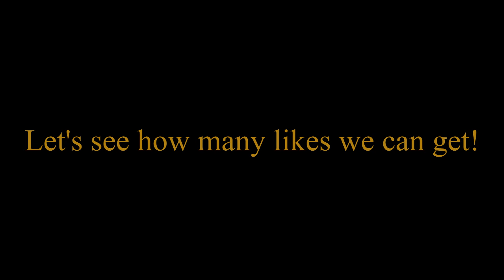FINDING THE MURDER WEAPON?!! | Clue - Episode 5 (Minecraft Custom Roleplay Adventure)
Mid season finale! Welcome to Clue! A new Minecraft custom roleplay adventure! The King is dead...but who is the killer?